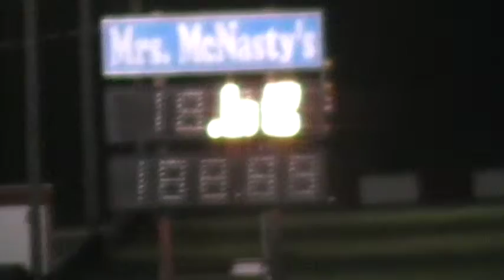1badz28 LS1 Camaro 11.52